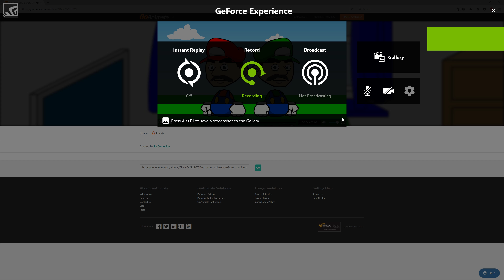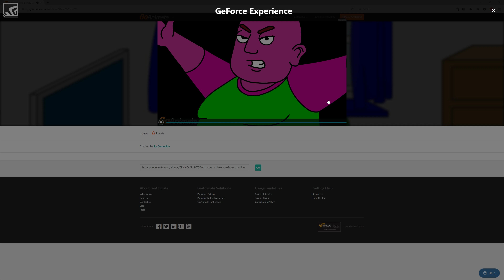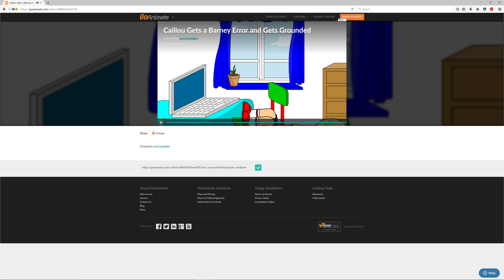caillou gets a Barney Error and Gets Grounded 4K